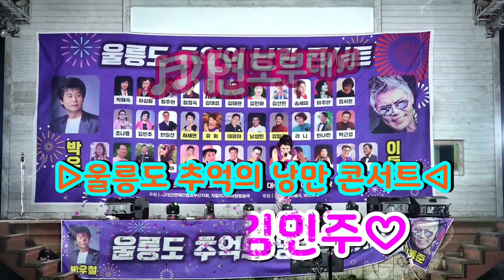가수김민주 대부도연가 울릉도추억의낭만콘서트 월드트롯가수협회 안산지회장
2022년6월10일부터12일까지2박3일#울릉도추억의낭만콘서트#일정울릉도대아리조트야외특설무대에서열린#울릉도추억의낭만콘서트#영상입니다#많은응원부탁드립니다